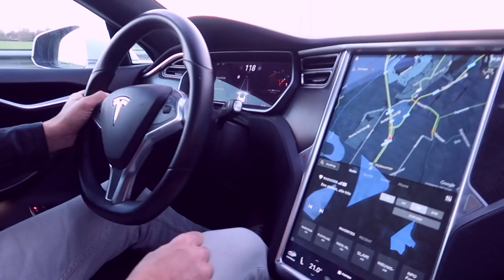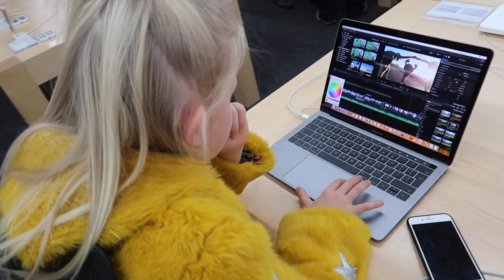Eten met Jool & Klus weekend Vlog #237 | Diesna Loomans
Gezellig uit eten met Jool. We gaan naar verschillende tentjes bij pathè Arena terwijl Bart naar de bios gaat met vrienden. Verder gaat dit weekend een stuk van de vloer er uit en zit ik weer in de verf.

Iets opsturen?
Dan kan dat naar:
Social1nfluencers
t.a.v. Diesna Loomans
Passeerdersgracht 18
1016XH Amsterdam